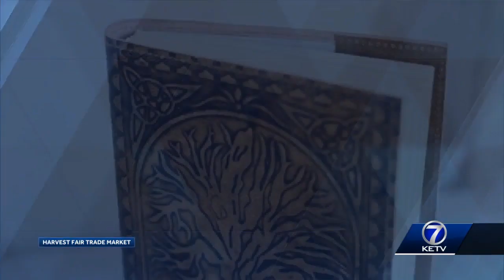Local church market to showcase fair trade goods